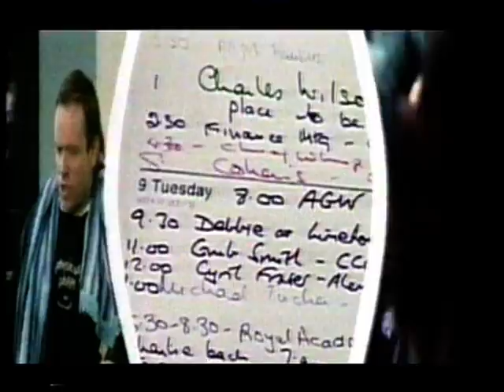Panorama: A Life Of Lies - Theme Music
Music reworked by Adam Dineen and Paul A Jackson.

Opening and closing titles from an edition of Panorama (tx July 2001) about Jeffrey Archer. The production team wanted the theme music reworked in an 80's disco style to match the 80's sleaze/"Dallas" style opening credits.